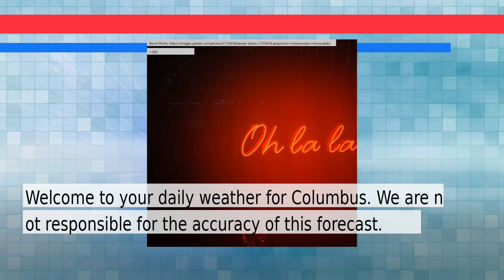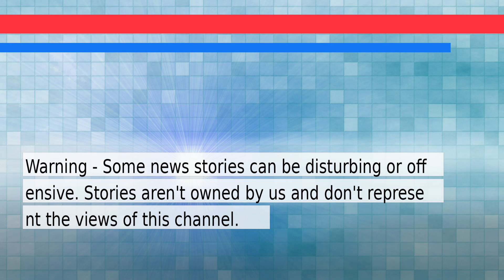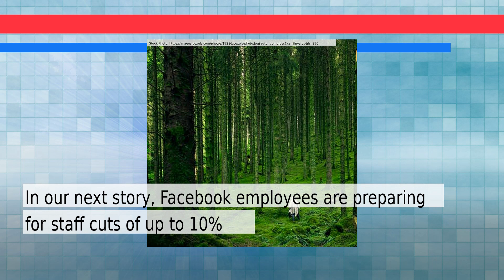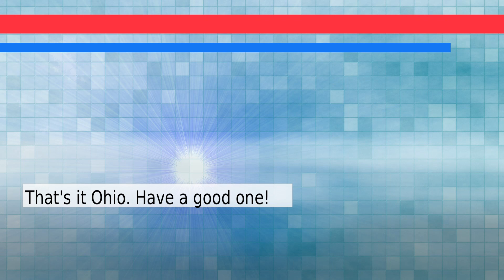News and Weather Forecast for Thursday July 28, 2022 in Columbus, OH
The daily news+weather for Ohio.Weather Forecast for Columbus on Thursday July 2022. This is an autogenerated weather and news report.

Story #1 titled: Cincinnati police officer caught on video using n-word after cars at school didn’t respond to siren
From TheGrio Staff
At Yahoo Entertainment

Story #2 titled: Liz Cheney Calls Out Tom Cotton For Criticizing Jan. 6 Hearings Without Watching Them
From Marita Vlachou
At HuffPost

Story #3 titled: Under the Banner of Heaven review – Andrew Garfield shows off his spidey skills in this gritty detective drama
From Stuart Jeffries
At The Guardian

Story #4 titled: Facebook employees are preparing for staff cuts of up to 10%

Story #5 titled: Fantasy sports app Underdog has raised a $35M Series B at a $485M valuation, and plans to launch licensed sports betting in Ohio and Colorado next year (Katherine Sayre/Wall Street Journal)
From None
At Techmeme.com

Story #6 titled: Nursing homes are suing friends and family to collect on patients' bills
From Noam Levey
At NPR

Story #7 titled: Intel Will Soon Manufacture MediaTek Chips
From Mike V.
At Phandroid - News for Android